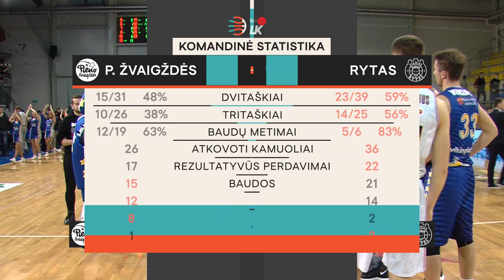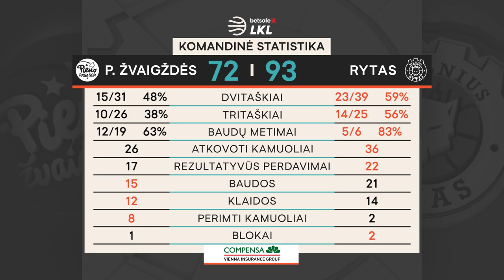„Betsafe–LKL“ rungtynių apžvalga: „Pieno žvaigždės“ - „Rytas“ [2019-12-14]